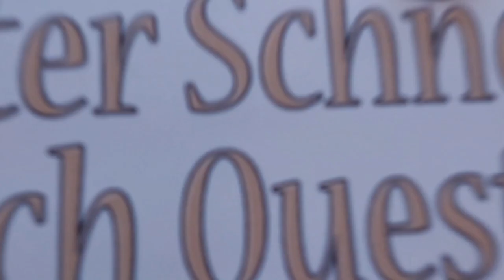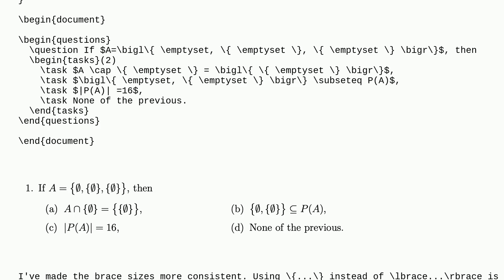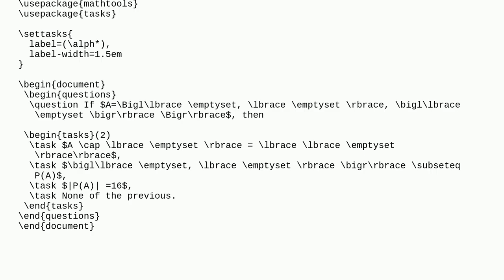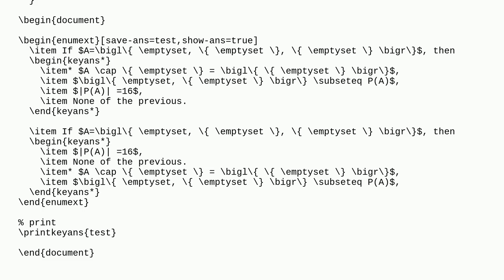Tex: Adjust the label in tasks environment in exam document class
Adjust the label in tasks environment in exam document class

A special thanks goes out to the community

  exam tasks